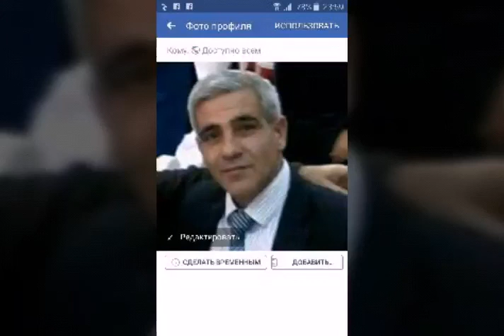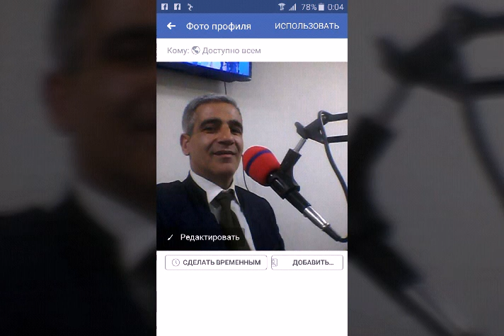Nizami Kelbecerli-Ay sevgilim